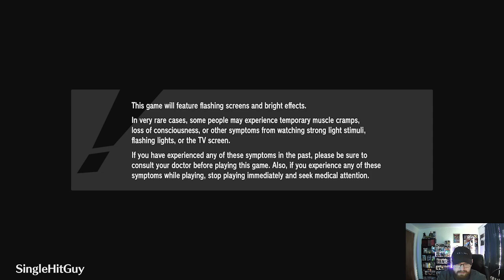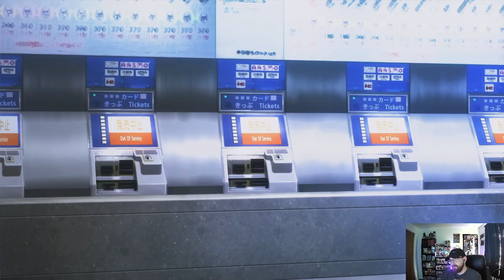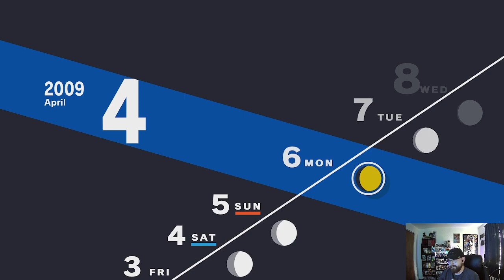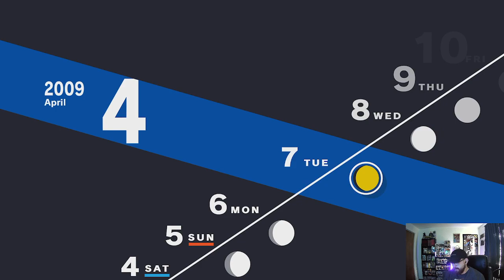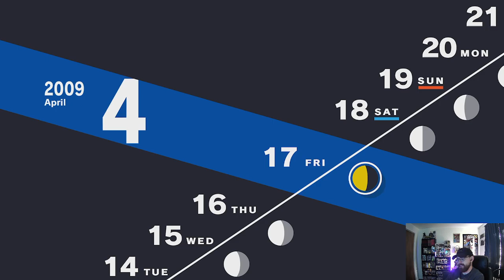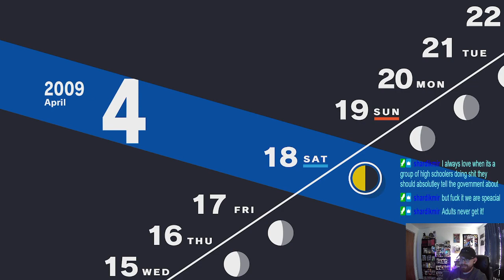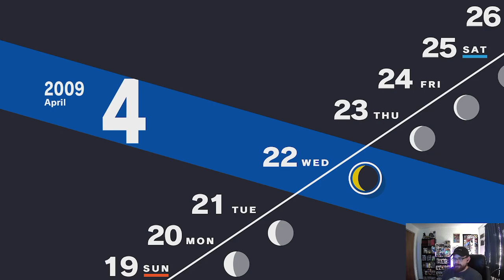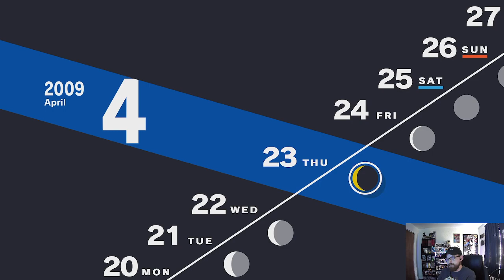Persona 3 Is Back! - Persona 3 Reload Playthrough Part 1